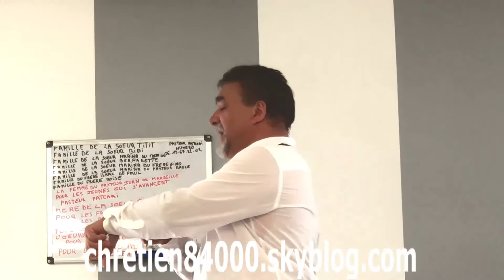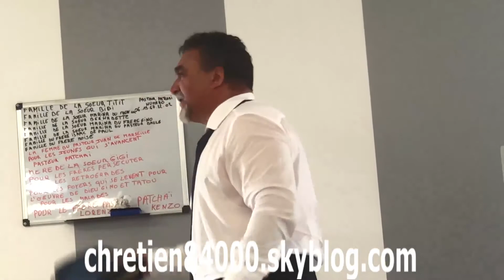pasteur pépé de nimes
culte a tarascon le  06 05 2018

(théme ) ne  pas attrister le  Saint Esprit